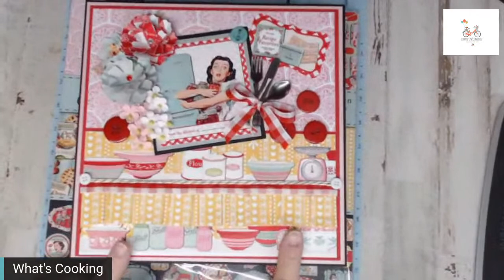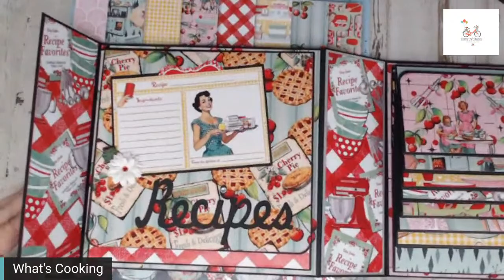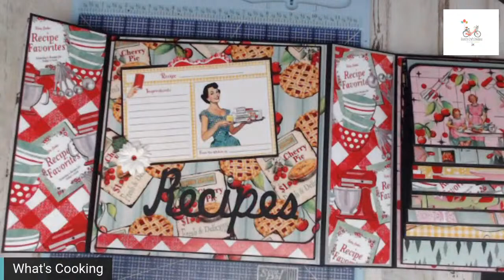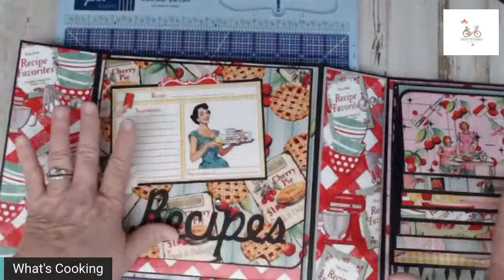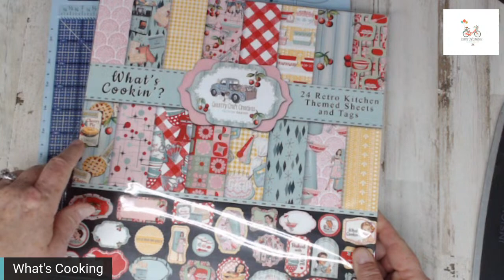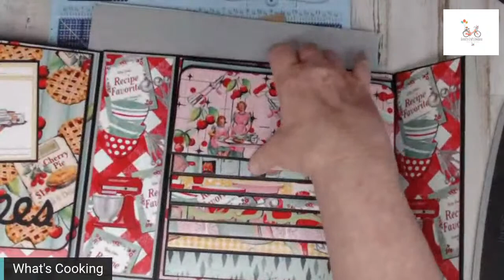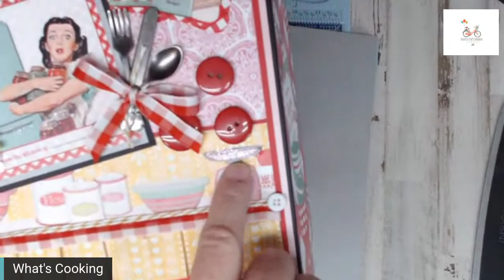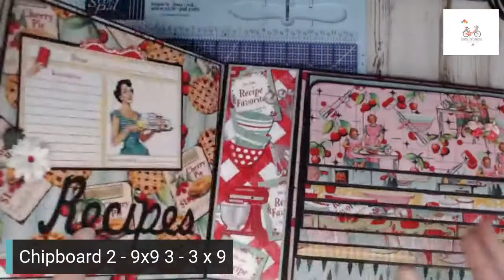What's Cooking Tutorial Part 1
Making the cover.

Here is your cutting guide. I used Black Artisan but really like the Red and Summer Ivory with this collection.

Cutting Guide.
Chipboard
2 - 9 x 9
3 - 3 x 9
Cardstock to wrap the chipboard
2- 11 x 11
3 - 6 x 11
Inside of your album
2 - 5 x 8 7/8
1 - 6 x 8 7/8
Light weight chipboard
2 - 8 1/2 x 8 1/2
Cardstock
1 - 8 1/2 x 8 1/2
1 - 8 x 8 1/2
1 - 4 1/2 x 9 1/2
1 - 4 x 9 1/2
Waterfall Flaps and pockets
7 - 5 1/2 x 8 1/2
7 - 4 1/2 x 8 1/2
7 - 3 1/2 x 9 1/2
1 - 5 1/2 x 8 1/2
1 - 4 7/8 x 9 1/2
I used 5 large magnets and 18 sheets of 12x12 cardstock